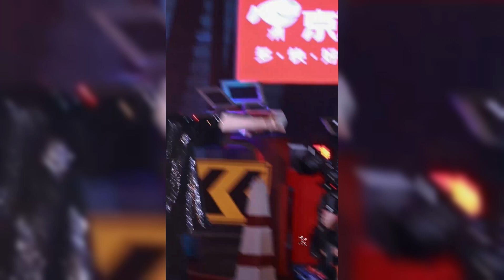檀健次黑纱紫发单手吊威亚！黑透视背心大露香艳香肩胸肌若隐若现不要太诱惑！ | 跨年晚会 檀健次 蒙娜丽莎 直拍